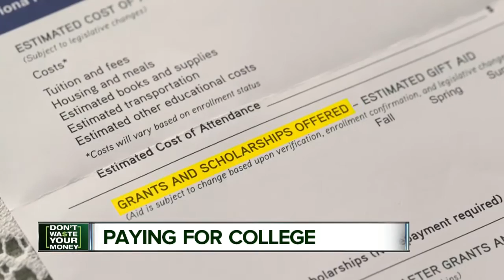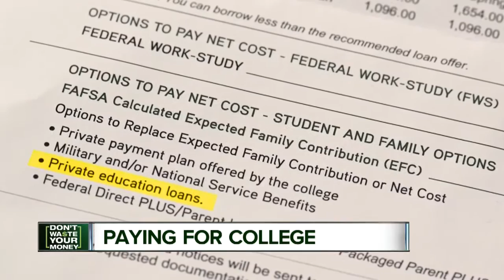Paying for college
Students are taking financial aid into account, as they pick their colleges.